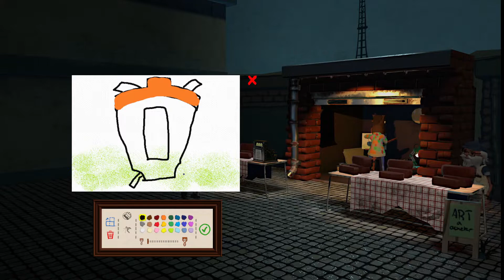おもち画伯のお絵描き ゆるえぺシリーズ#7 アジャイとクリスマス【Passpartout】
絵を描いて売る！そんなゲーム Passpartour（パスパルトゥー：アーティストの描いた夢）でイラスト描いてくよ。ゆるえぺきゃらシリーズ第7弾。
Apex（エーペックス）のキャラクターをお手本をなるべく見ずに描いてくよ！おもち画伯はうまく描いてお客様を喜ばせられるのか！楽しんで見て下さると嬉しいです(*‘∀‘)今回おまけ多めです！

○他にも過去に生まれた作品たち、勇気のある方はご覧ください！
パスパルトゥー再生リスト

○使用BGM
at Noon (by shimtone)